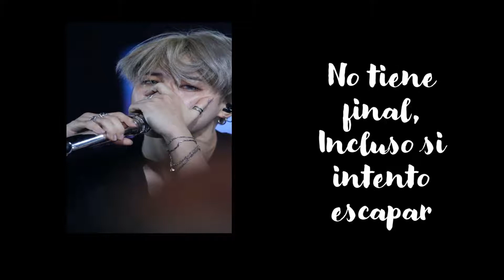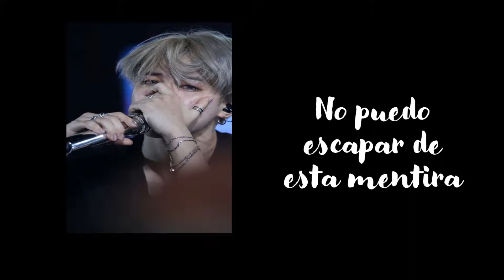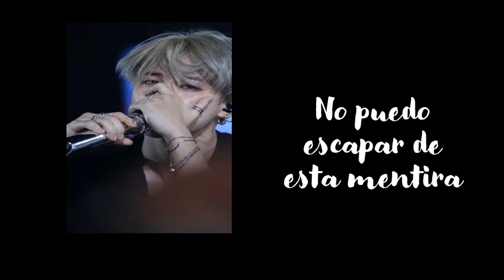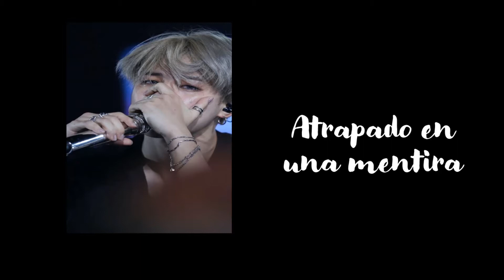"tu me quieres a mi, quien ha perdido su camino"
lie- jimin bts

Más información
Escucha música sin anuncios con YouTube Premium
Canción
Lie
Artista
BTS
Álbum
Big Hit Entertainment Co. Ltd. (en nombre de BigHit Entertainment); CMRRA, LatinAutor - SonyATV, ASCAP, UNIAO BRASILEIRA DE EDITORAS DE MUSICA - UBEM, Sony ATV Publishing, LatinAutor y 17 sociedades de derechos musicales